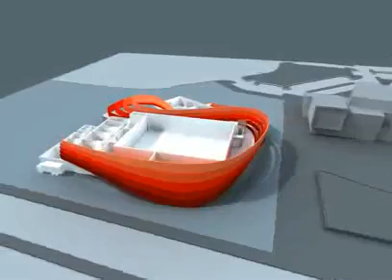Design Museum Holon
- copyright Ron Arad